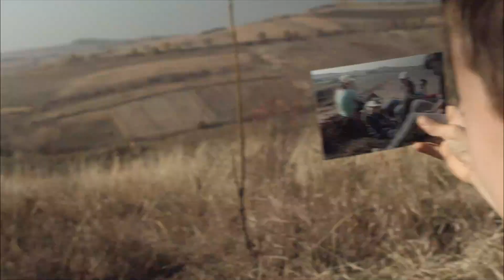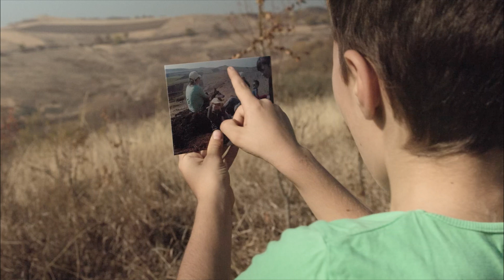Pădurea Transilvania 1.0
Am fost să vedem PadureaTransilvania 1.0 plantată în 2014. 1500 de voluntari au fost alături de noi și au plantat pe o suprafață de 10 ha, 40.000 de puieți.🌲
Împreună suntem PeopleofChange❤️